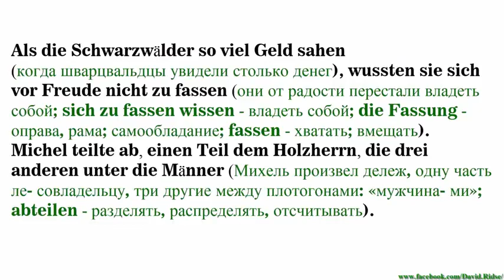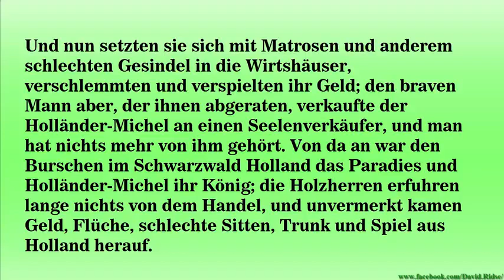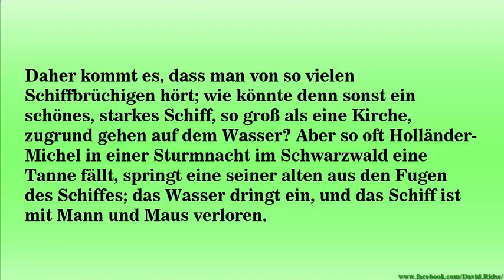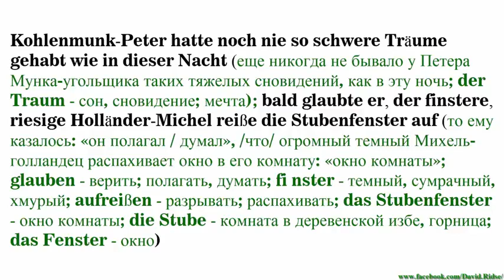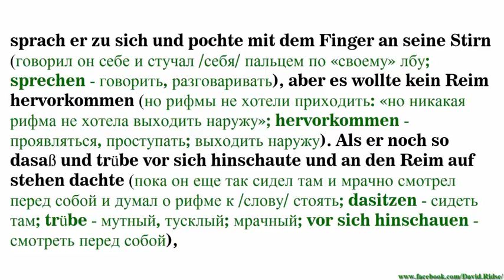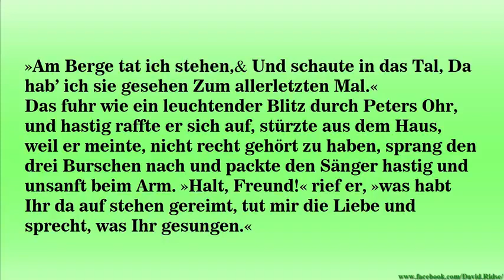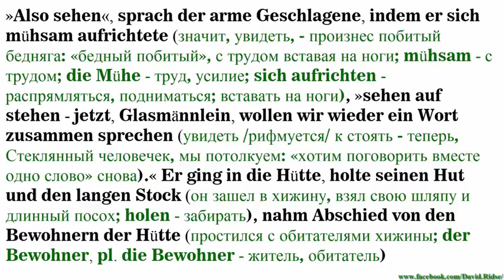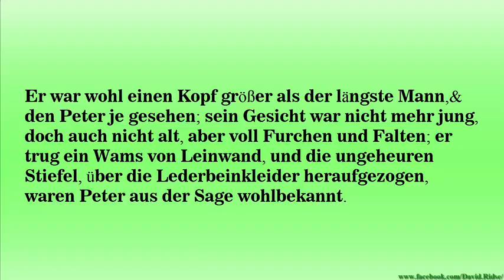5 Das kalte Herz Холодное сердце W Hauff Разбор текста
5.12. DAS KALTE HERZ (von Wilhelm Hauff)
Разбор текста по методу Ильи Франка